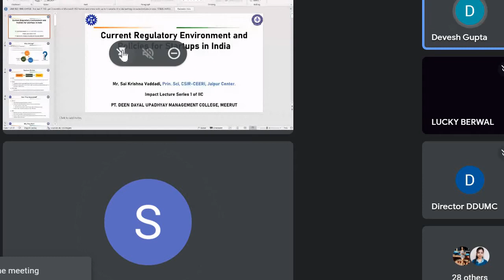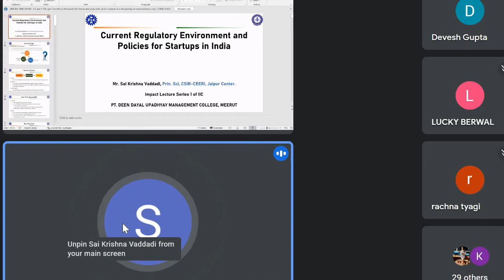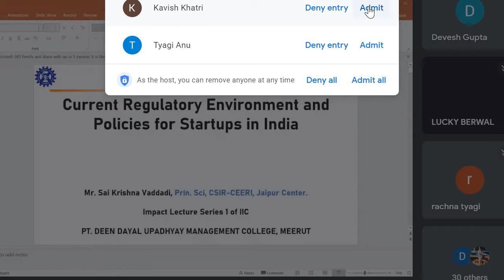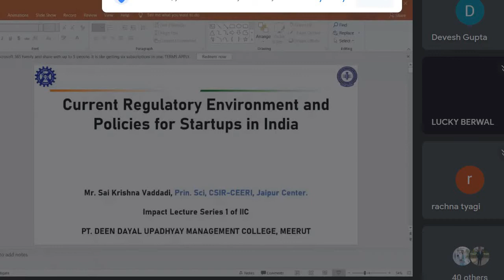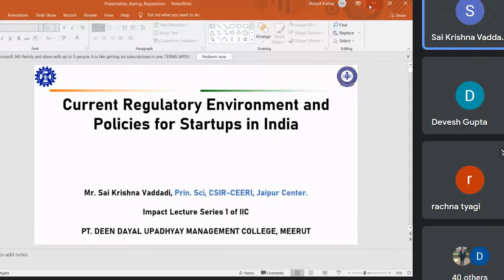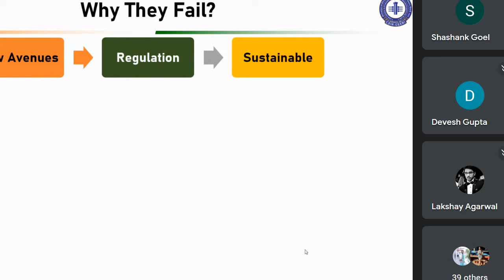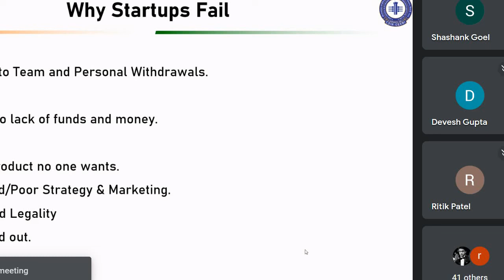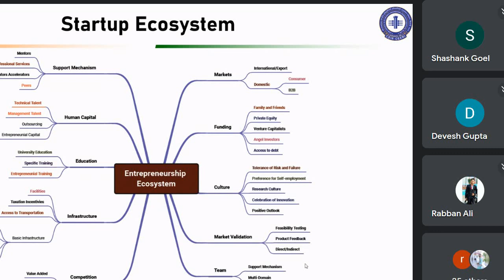Impact Lecture Series One of IIC | Sai Krishna Vaddadi | IIC-Pt.DDUMC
Glimpses of Impact Lecture Series One of IIC -

Topic - "Current Regulatory Environment and Policies for Startup India" by Sai Krishna Vaddadi